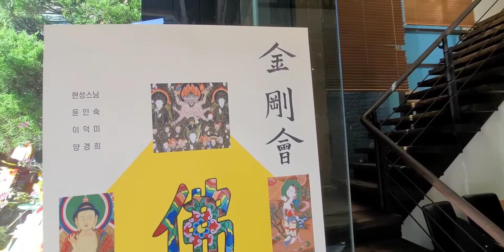[금강회] 일현문도회 현성스님 윤인숙 이덕미 양경희 지도교수 일현 이철승 [경인미술관 제2전시관] 2022.10.19~10.24